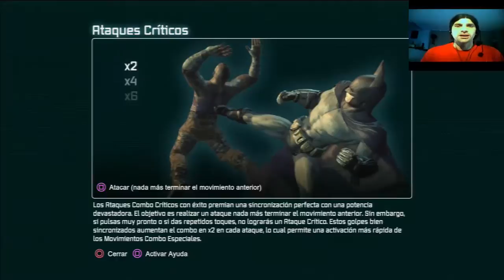Batman Arkham City Capitulo 2 Letsplay en español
Hola a todos y bienvenidos a la segunda entrega de la trilogia de Batman para PS3. Batman Arkham City, ubicada en la ciudad de Arkham y en la prisión del centro de la ciudad. Espero que lo disfruteis.